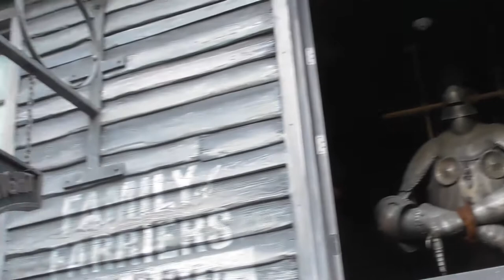Universal Studios Orlando day before Hurricane Irma Part 1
Day 4 of my solo trip to Orlando and it was the day before Hurricane Irma came to Florida.  I spent the day at Universal Studios and Islands of Adventure. It was very eerie being in the parks with no crowd ... at some points, I was the only one in the vicinity or on a ride!

This video and others on this channel are uploaded for family and friends so they can ‘join’ us on our trips.

Have a great day and remember - Yaneverno what life will bring you or where you'll end up!